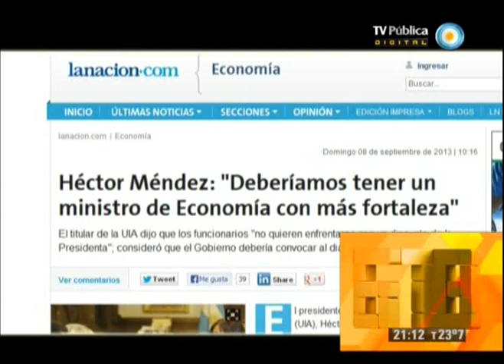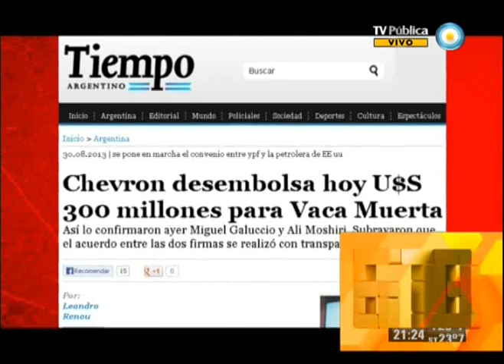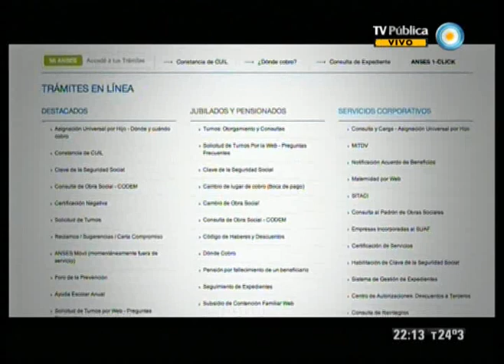678 - 09-09-13 (1 de 4)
La lógica opositora: todo lo que hace el Gobierno está mal; ¿Por qué el titular de la UIA quiere una presidenta débil?, ¿añora los tiempos de Cavallo como ministro de Economía?; y la televisión de anoche: el contraste entre lo imprescindible y lo superficial. Nos visitan el politólogo Nicolás Tereschuk y el comunicador social y editor del blog "Artepolítica", Abelardo "Mendieta" Vitale.